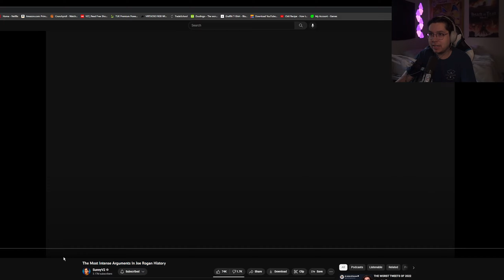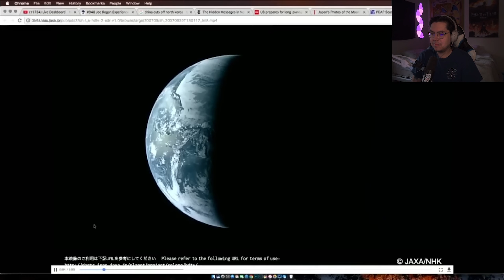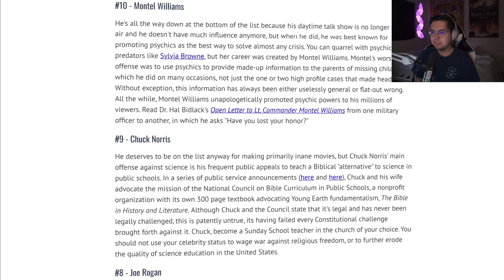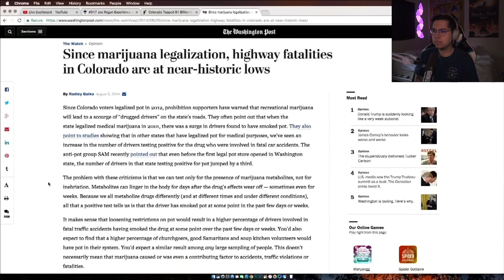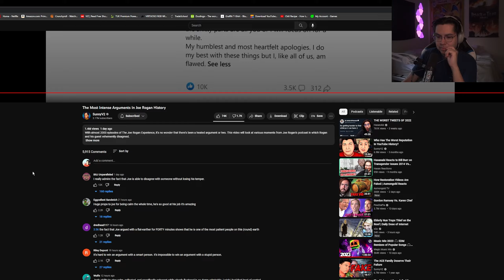Reacting to The Most Intense Arguments In Joe Rogan History by SunnyV2 | Yogurtdan